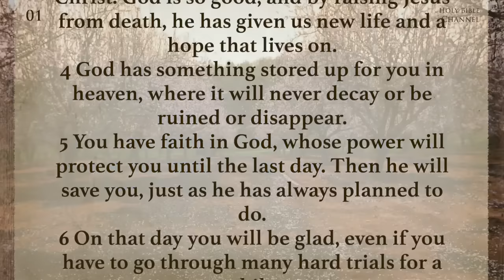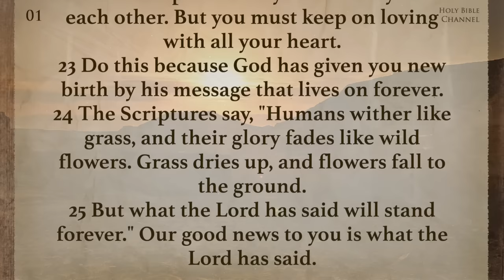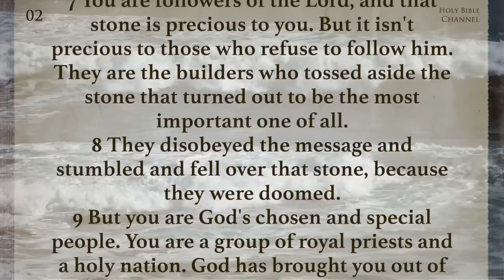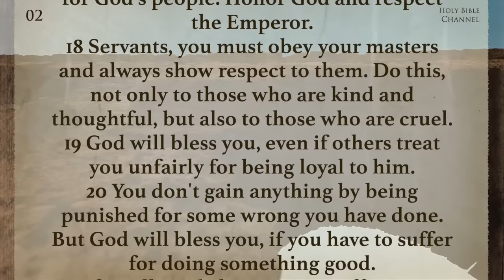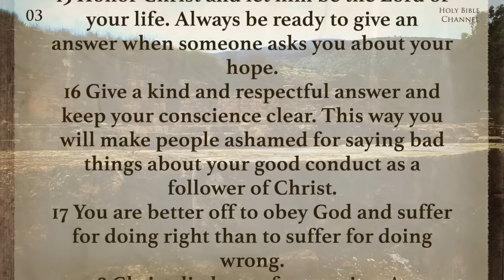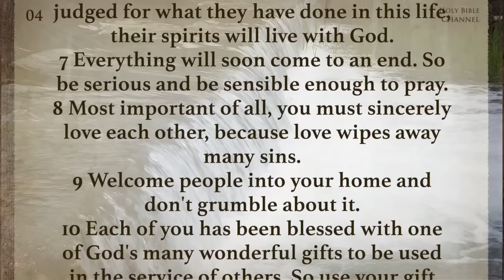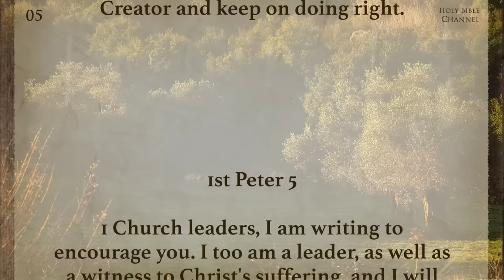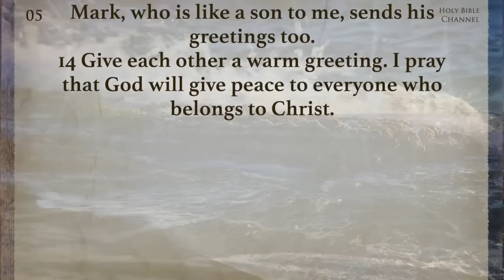Holy Bible Audio: 1st PETER (Contemporary English) With Text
Peter's First Letter - Full, Complete, Dramatized Audio Bible
English Contemporary Version